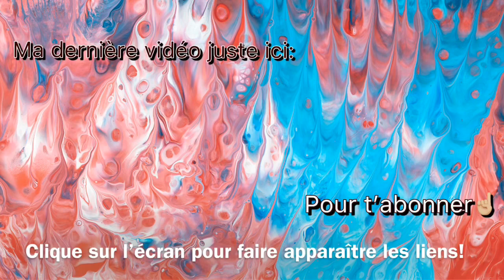ON PARLE DE SUJETS TABOUS! [masturbation, sexualité, menstruation, ect...]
✨CONCOUR À 1 000 ABONNÉS!✨